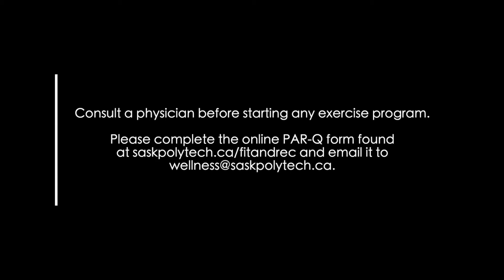Strength & Intervals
Equipment required - one small to medium weight.
Join Duane for some SLRDL's paired with single arm rowing. Then finish with some plank variations to tone that core!